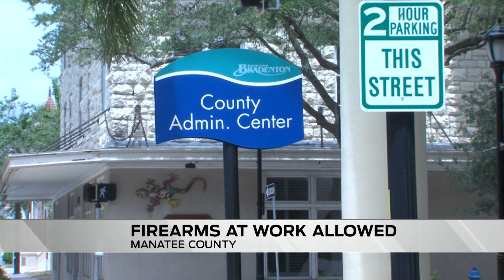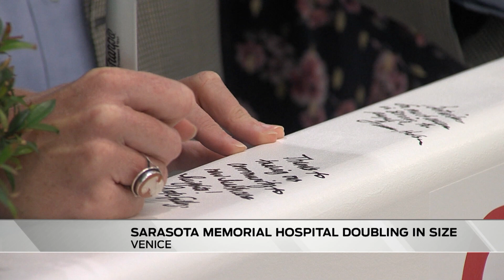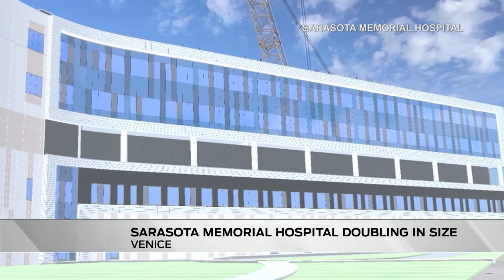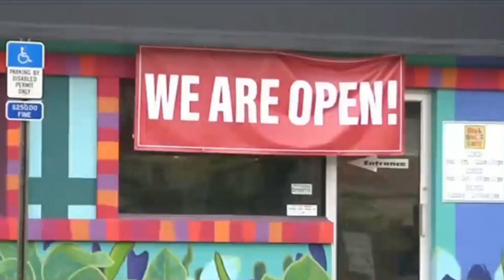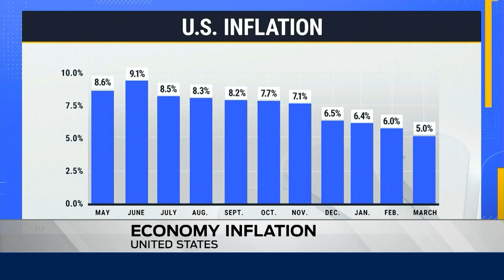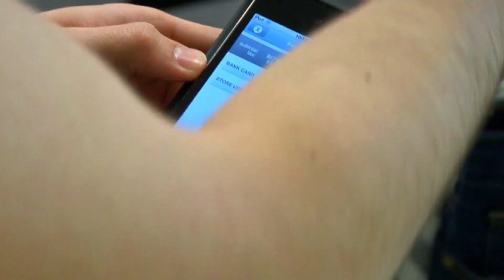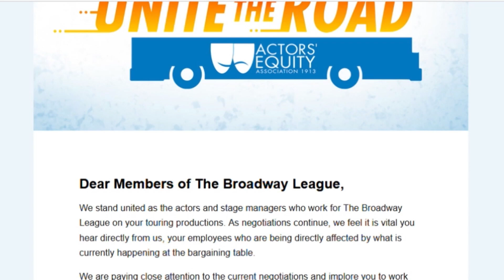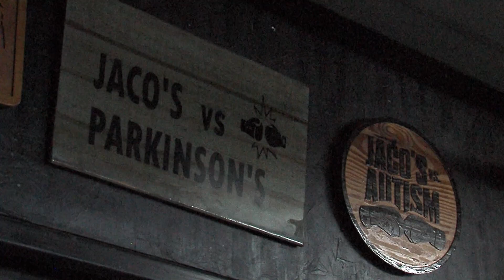0412 1700 SEG 1